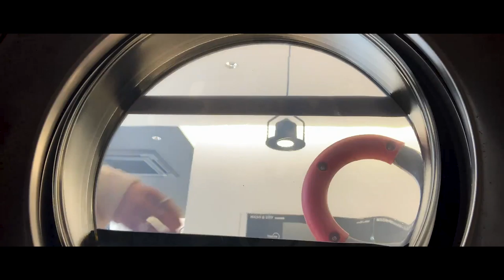MARUI TOCLUS 吉祥寺 - じぶんとくらす -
「シェアハウス」と聞くと、
１人の時間をどのように過ごせるのか、
なかなかイメージが湧かないかもしれません。

「自分時間」は、部屋のなかだけでなく、
ベランダやリビング、そして家の外でも見つけられるもの。
いろいろな人が住むシェアハウスだからこそ、
個々の過ごし方のバリエーションも広がります。

まったく生活スタイルの異なる２人を主人公にし、
その日常をすこしだけ覗けるような動画を制作しました。
皆さんだったら、この家でどんな「自分時間」を
過ごしますか？

by イノベーションチーム dotさん

イノベーションチームdotさんとの共創により、
Z世代視点でのMARUI TOCLUS 吉祥寺の暮らしを
動画にしていただきました😊
今後もZ世代の皆さんに共感いただけるような
新しい暮らしをご提案していきます。